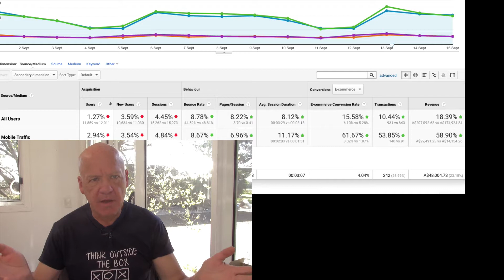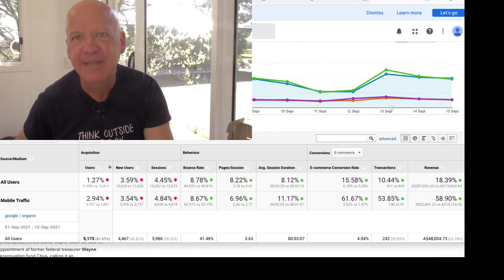Fix your ecommerce store. It's broken.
Do you have good traffic and want more sales?  Why try to get more traffic then?